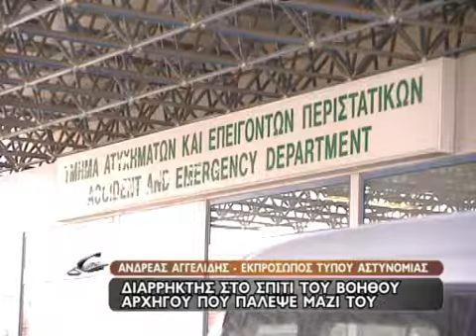Ανεξέλεγκτη η κατάσταση με τις κλοπές